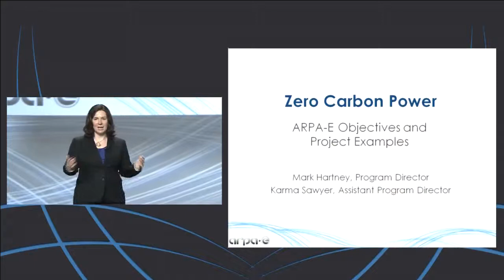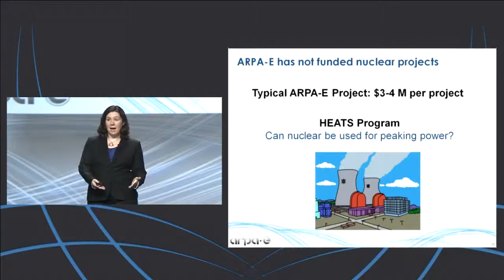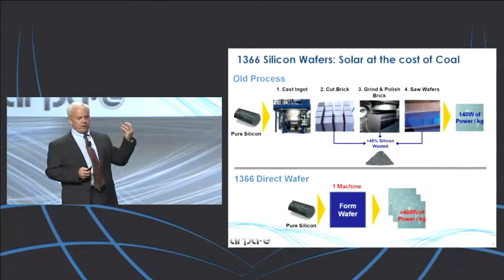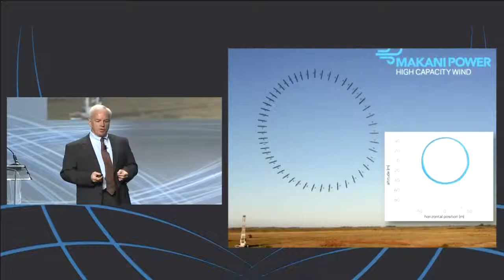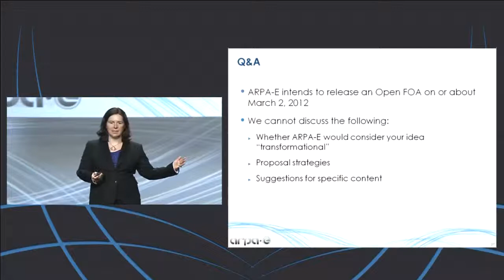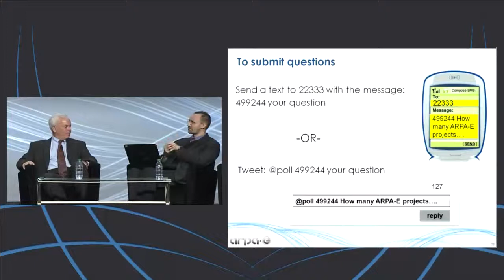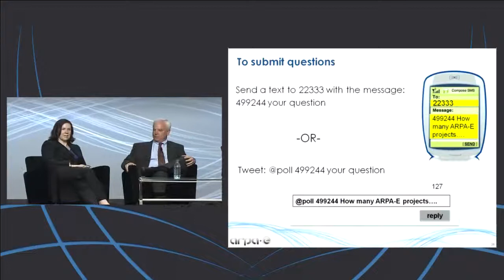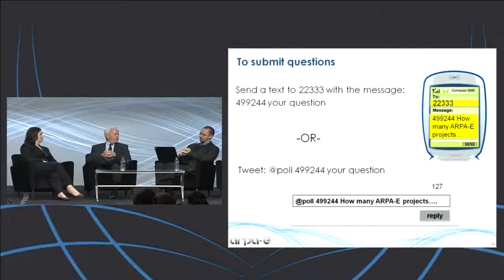Zero Carbon Power: ARPA-E Existing Programs and Future Directions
Mark Hartney, ARPA-E, Program Director
Karma Sawyer, ARPA-E, Assistant Program Director